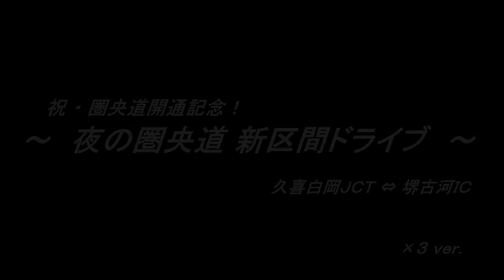【HD３倍速】夜の圏央道 新区間ドライブ（久喜白岡JCT⇔堺古河IC）「Night KEN-O Expressway , new highwayi drive ×3Ver.」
2015年３月29日新たに開通した圏央道の久喜白岡JCT～堺古河IC間をドライブしてきました。

※簡単なルート
圏央道 白岡菖蒲IC → 久喜白岡JCT → 幸手IC → 五霞IC → 堺古河IC（終点） → 道の駅さかい（茨城県境町） → 圏央道 堺古河IC →五霞IC → 幸手IC → 久喜白岡JCT → 久喜IC（東北道） → 久喜駅西口（埼玉県久喜市）